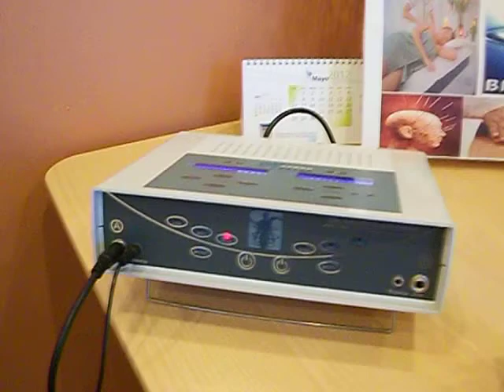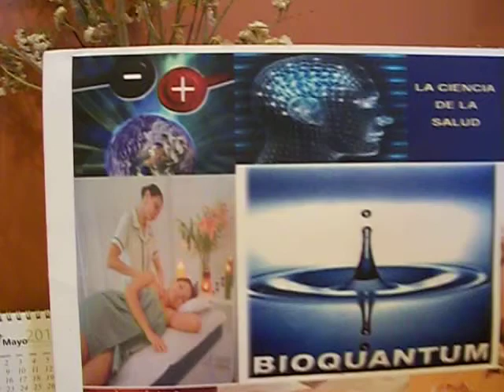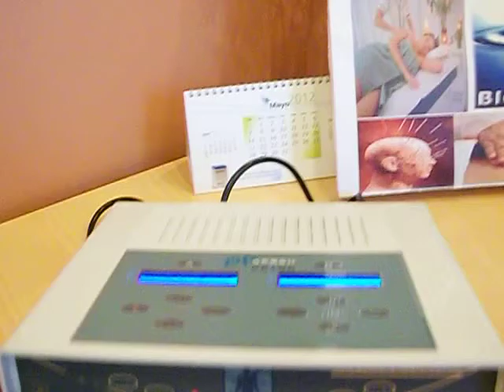DESTOXICACIÓN IÓNICA EN BIOQUANTUM 003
Creo que este corte está más permeable.